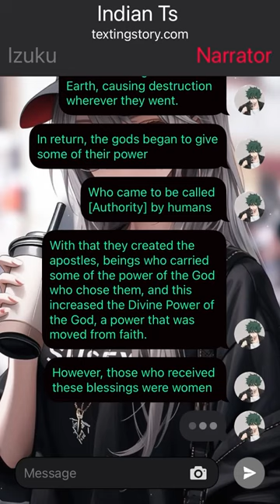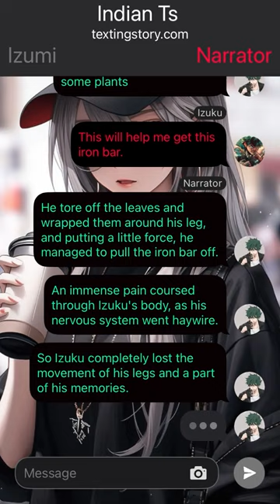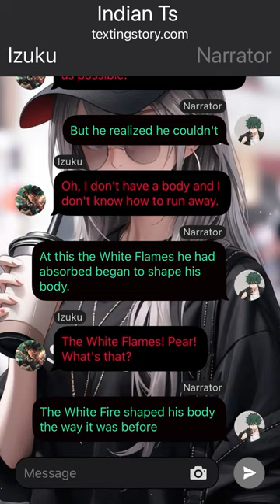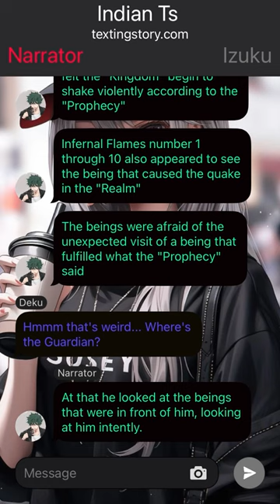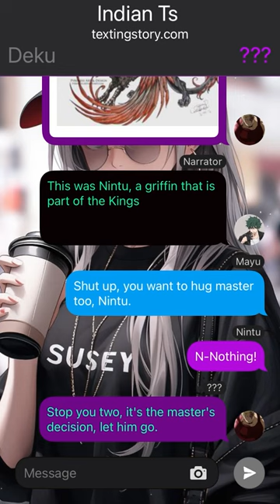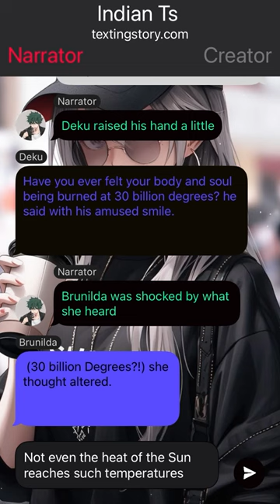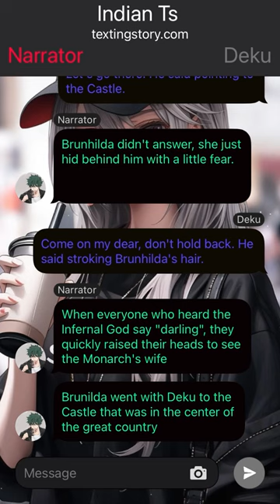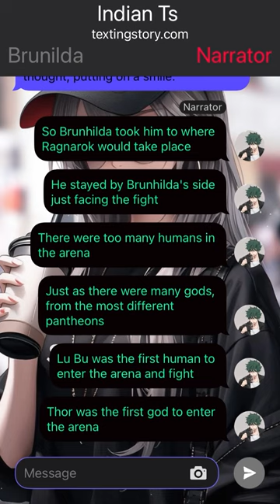Neglected Infernal God Deku Texting Story//Izuku X ??? //